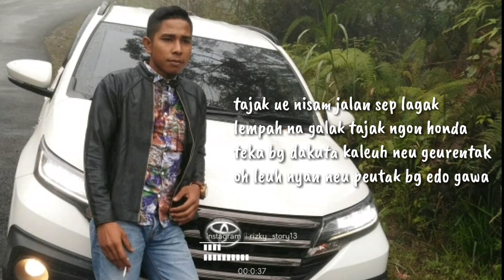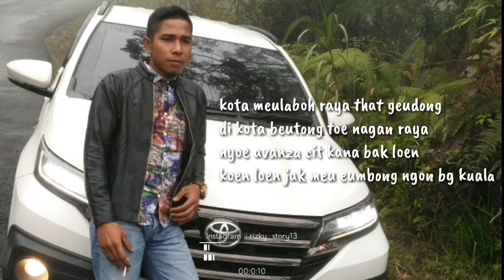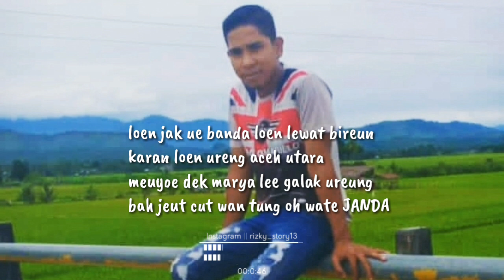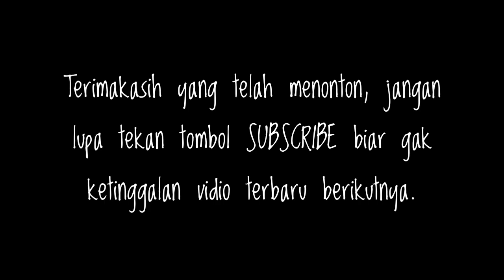Panton terbaru, Bg Muara preh JANDA Dek Marya...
Panton adalah salah satu adat budaya aceh, jadi mari sama-sama kita lestarikan adat dan budaya kita.

Terimakasih yang telah mensupport channel ini🙏😊